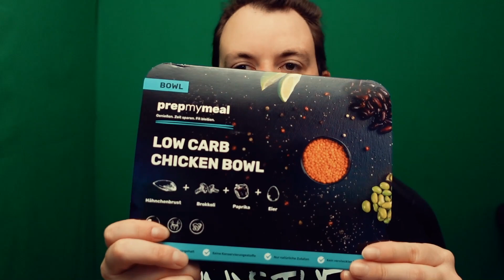PrepMyMeal Chicken Low Carb Bowl testen mit ShaneTSGTV Reviews